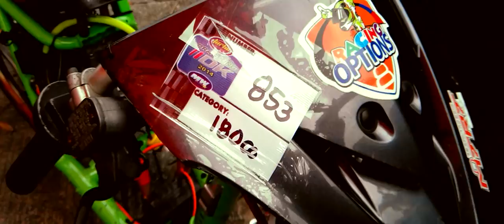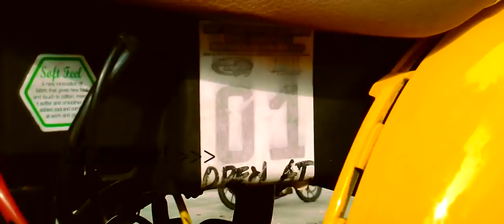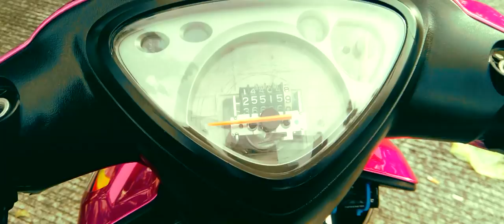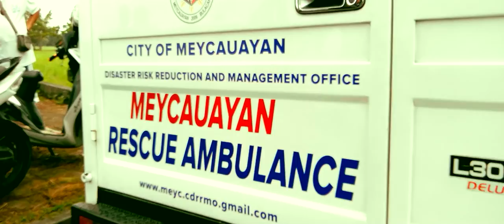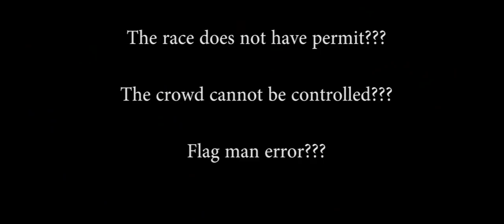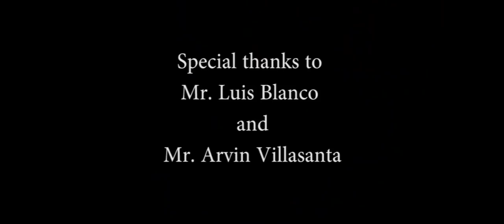Team Negative - Turbo Racing Bulacan HD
Turbo Racing at Meycuayan Bulacan, July 20, 2014

Police came in to stop the race and claimed that the crowd cannot be controlled. Another story was that the race does not have a permit. However, Turbo racing have not given any update through their facebook page regarding why the race was halted. One team claimed that the flag men are giving the win to the wrong rider which created commotion and brought out the people in the middle of the strip.

In my own opinion, Turbo racing is one of the famous drag race organizer in the country, they've been in the racing industry for a while but they seem to lack man power to clear the people off the track. Producing a metal barrier to keep the people off from the track on the first 100 meter wouldn't hurt that much.

Most of the shots came from MyPhone Vortex and  some from Starmobile Octa. Onboard footage from Sports HD DV.